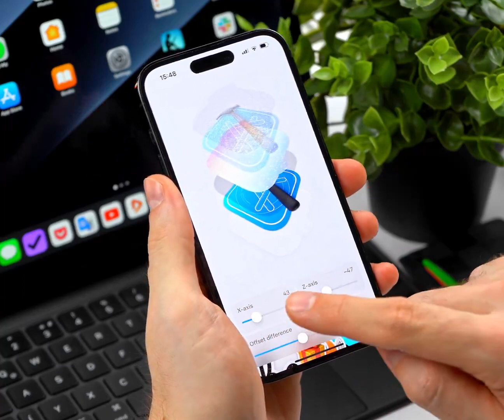iOS 18 stickers????